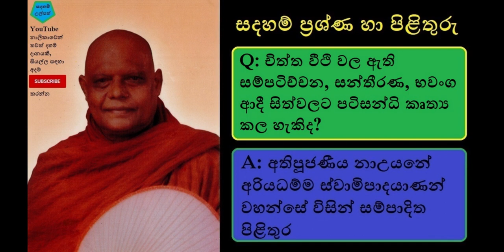Tasks of Minds Q&A - චිත්ත වීථි වල ඇති සන්තීරණ, භවංග ආදී සිත්වලට පටිසන්ධි කෘත්‍ය කල හැකිද?